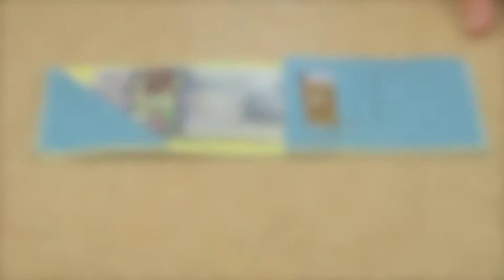Tutoriel de couture - Fabriquer un portefeuille en cuir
Dans ce video nous allons fabriquer un portefeuille en cuir à partir de retailles de cuir récupérées. Nous vous montrerons quels sont les outils à utiliser pour faire les trous qui permettront d'assembler les pièces du portefeuille à la main. Inspiré des techniques de la maroquinerie, nous ferons aussi un joli point décoratif de broderie, le point de grébiche, sur tout le tour du portefeuille:)

Pour d'autres projets DIY et trucs de couture, vistez notre site internet à